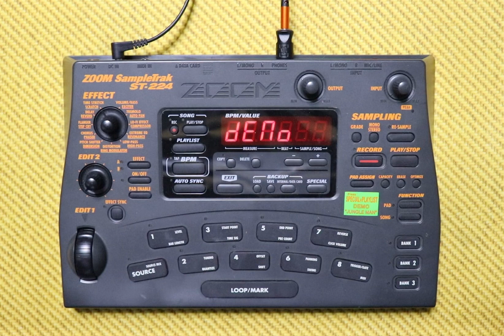Zoom SampleTrak ST-234 Demo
Special + Playlist for Demo. The knobs on these units feel horrible, i can see why some sampler geeks would be seeking these units out, the effects are neat. I honestly keep going back to my electribe sampler over this guy though, everyone has their different workflows tho. The memory card situation on these and the RT-323 is annoying to find those old cards. Zoom honestly made some amazing drum machines, I just wish they hadnt stopped after the arq and switched to SD on the RhythmTrak units and integrated sampling. Honestly Zoom if you're reading this in my humble opinion you made some of the best, please come and save us from the pocket operators.